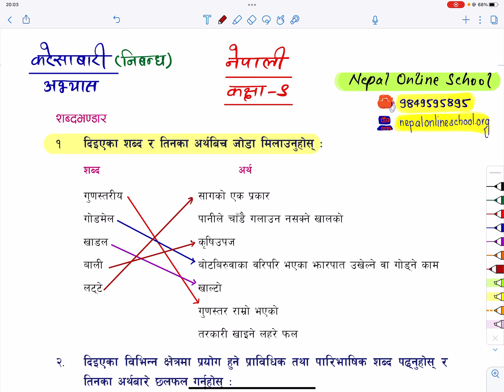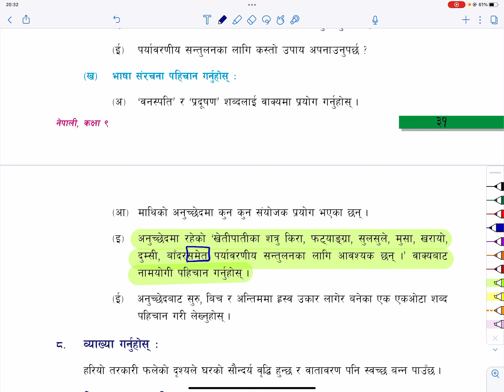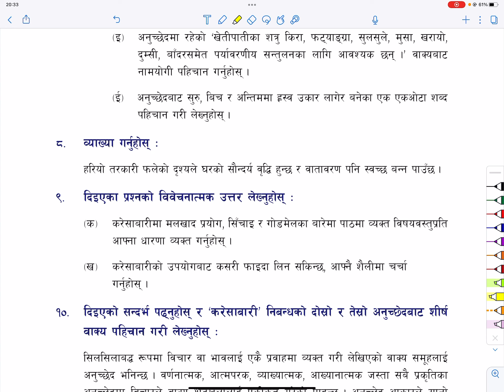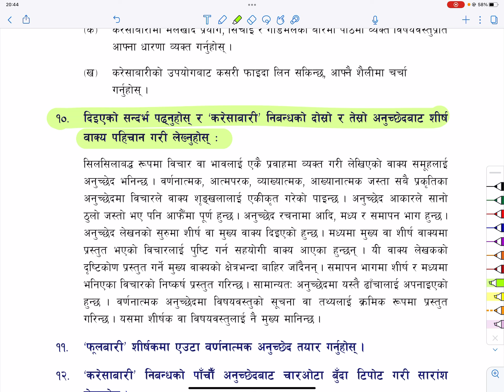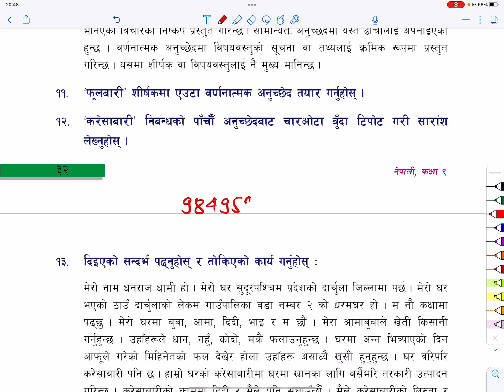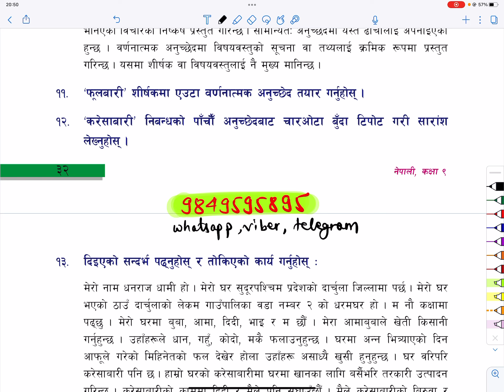कक्षा ९ नेपाली | Nepali | पाठ ३ || करेसाबारी || निबन्ध || सम्पूर्ण अभ्यास